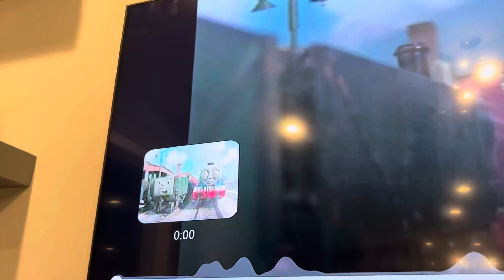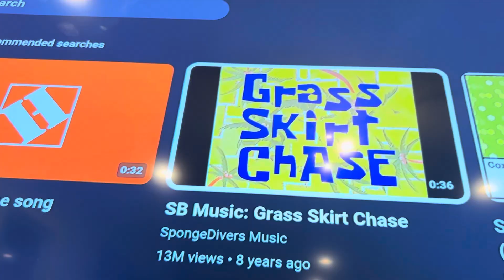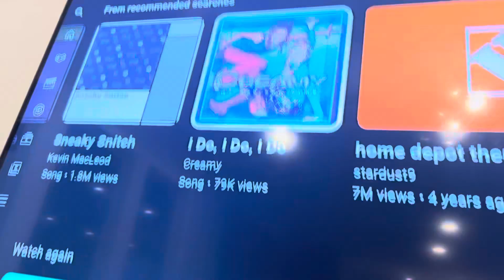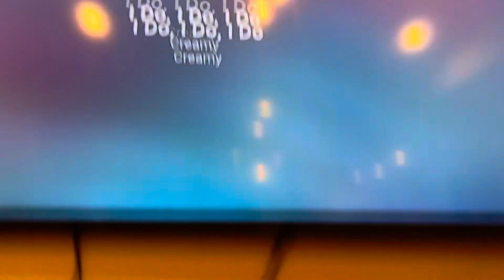Thomas and friends world’s weakest engine 65￼